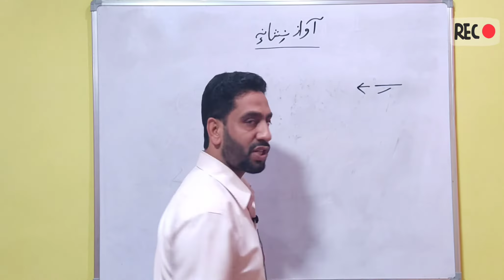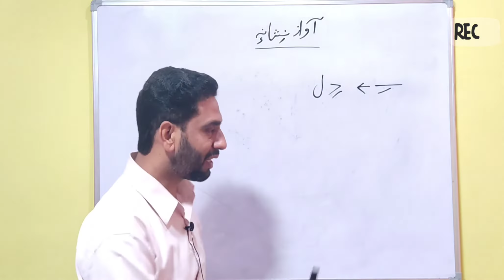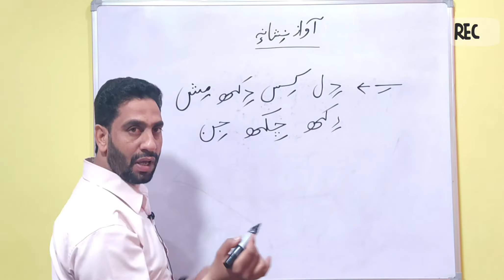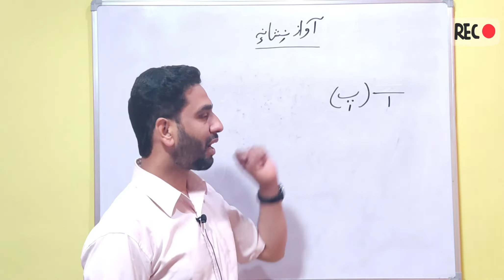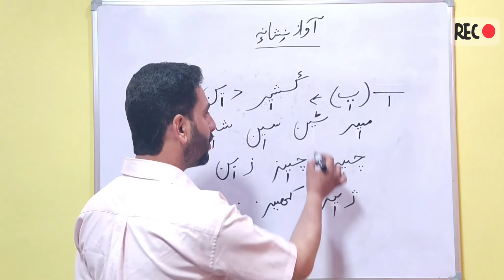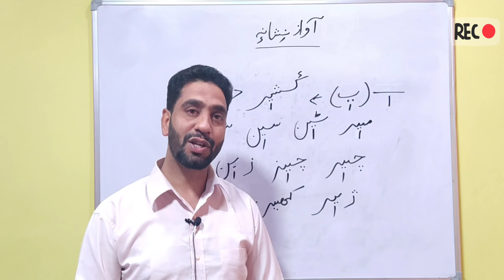Kashmiri language[part 2] by ashaq assadullah